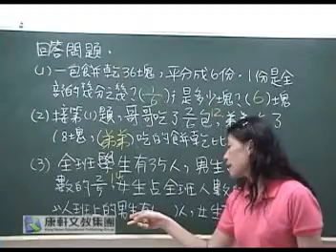四上康軒版數學習作第二本解題16